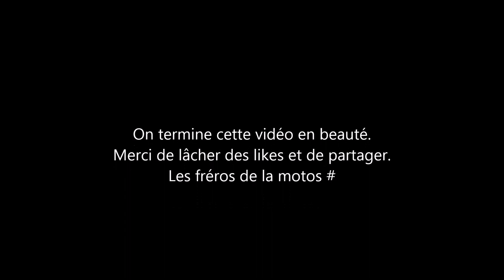2eme partie 85 kawasaki - FOXING70